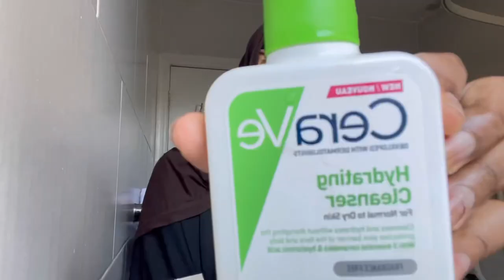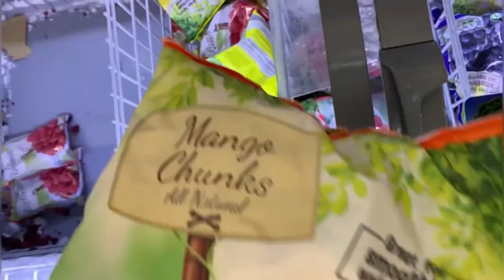Ramadan vlog!! Maya Axmed